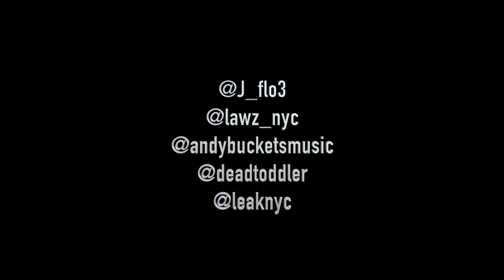NY FLOWS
new video with Brooklyn rappers